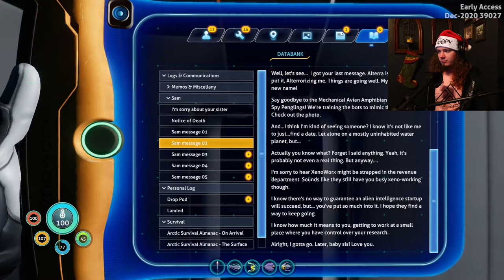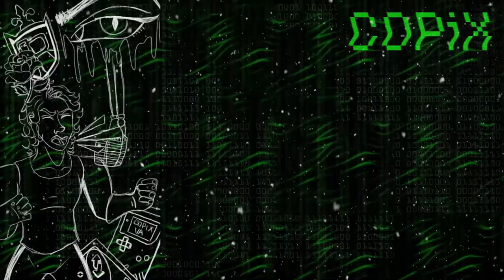Subnautica: Below Zero | Early Access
This is a wintery game, right?
If you would like something back for your investment, you can go and use coupon code "TAMASURANCE" on orders $10+ for $2 off, or special Weebmas code "TAMASURANCE20" on orders $20+ for $4 off your order! Any and all proceeds made by COPiX will be donated to the Tiltify campaign.